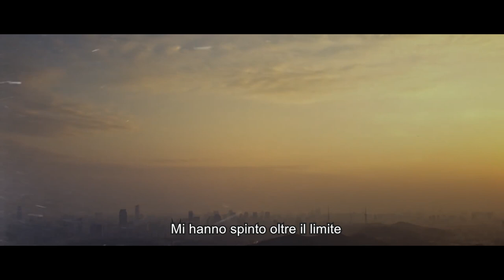We Love Our Planet- Short Film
Director, editor, translation and subtitles: Simone Mattiello.
Original videos created by: Prince Ea, Conservation International.
Voices: Joan Chen, Lee Pace, Reese Witherspoon, Liam Neeson, Julia Roberts, Harrison Ford, Edward Norton, Penélope Cruz, Robert Redford, Ian Somerhalder and Lupita Nyong'o.
School project for Mohole School. Milan, Italy
Blue Art Studios 2020
Follow Conservation International PrinceEra:INSTAGRAM: @Prince_Ea video would like to tell in a short time the mistakes that man is making towards nature and our planet.All of this is leading to climate change with disastrous consequences.Now that this other tragedy has arrived, the Covid-19, we are changing our lifestyles, our daily routine and in some respects even the worldview.And this search for a new way of life in society should also take into account the mistakes made in the past towards our planet.Finally a message that I wanted to give with the video is to fight the fear that is automatically triggered by our brain with simple gestures/words that we can say/do to be close to each other and united in the face of these disasters.I hope that the path we will all take is better than the current one, and by learning from our mistakes we could live on a better planet. let's do it for future generations, let's do it for our children and grandchildren.Simon Il video vorrebbe raccontare in breve gli errori che l’uomo sta commettendo nei confronti della natura e del nostro pianeta.Tutto questo sta portando ai cambiamenti climatici con conseguenze disastrose.Ora che è arrivata quest’altra tragedia, il Covid- 19, stiamo cambiando i nostri stili di vita, la routine quotidiana e sotto alcuni aspetti anche la visione del mondo.E questa ricerca della società di un nuovo stile di vita dovrebbe tener conto anche di non ripetere gli errori commessi in passato nei confronti del nostro pianeta.Infine un messaggio che volevo dare con il video è di combattere la paura che viene automaticamente innescata dal nostro cervello con dei semplici gesti/parole che possiamo dire/fare per essere vicini l’un l’altro e uniti di fronte a questi disastri.Spero che la strada che noi tutti prenderemo sia migliore di quella attuale, e imparando dai nostri errori potremmo vivere in un pianeta migliore. facciamolo per le future generazioni, facciamolo per i nostri figli e nipoti.Simone